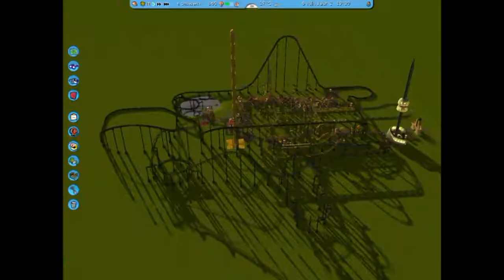Amusement Park #3 - The Slow Rides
Mijn 3e film over een pretpark. Deze film gaat over langzame attracties.
De namen zijn:
-Spinning
-A Short Ride
-Helicopters
-TreeTrunk (Boomstam)
-Symmetric
-Turn Round

My third movie about an Amusement Park. In this movie it's about slow rides.
Their names are:
-Spinning
-A Short Ride
-Helicopters
-TreeTrunk (Boomstam)
-Symmetric
-Turn Round